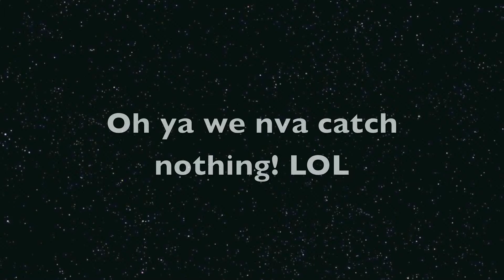Lets go fishing in Hawaii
Me and a friend go fishing!

Artist - Jack Johnson - Mudfootball

Artist - Katchafire - Seriously

Artist - Katchafire- Mr. Flava